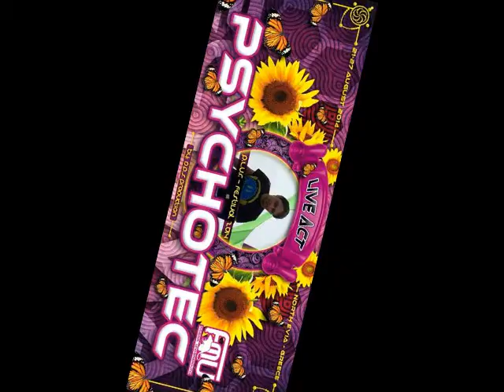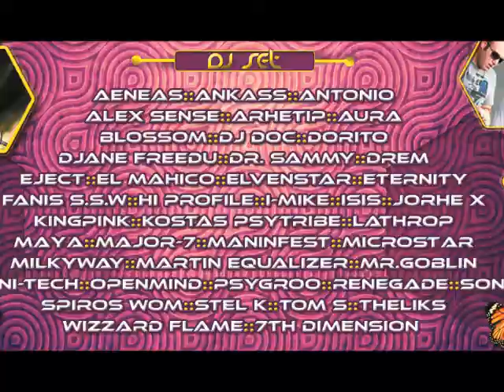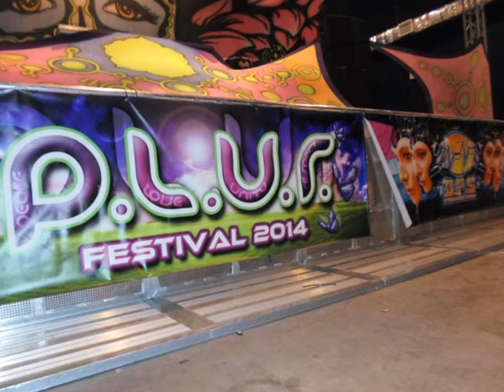plur fest 2014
P.L.U.R. Festival 2014 is coming in 21-27 August 2014.

Για δεύτερη συνεχόμενη χρονιά η D.P.S. Productions σας καλωσορίζει στο PLUR Festival 2014, με 43 Live acts και πάνω από 40 dj sets. Συνδυάζοντας ποτάμι, θάλασσα και δάσος, το φεστιβάλ θα διεξαχθεί στην ηλιόλουστη παραλία της Κρύας Βρύσης, στην Βόρεια Εύβοια και υπόσχεται επτά ημέρες ασταμάτητης διασκέδασης, υπό τους ήχους ενός δυναμικού line up. Σας περιμένουμε όλους με το θετικότερο vibe, στην καλοκαιρινή γιορτή που διοργανώνουμε, σε ένα απο τα ομορφότερα μέρη της Ελλάδας και σε ένα απο τα πιο P.L.U.R. (Peace, Love, Unity, Respect) Festival που έχουν διεξαχθεί ποτέ στην χώρα. Αφεθείτε στην "μαγεία" της τοποθεσίας και χαθείτε στη μουσική και εμείς σας υποσχόμαστε, να αναλάβουμε όλα τα υπόλοιπα, για να σας προσφέρουμε μια μοναδική εμπειρία σε προσιτές τιμές.
Think positive & stay P.L.U.R

H ΤΟΠΟΘΕΣΙΑ:
Νομός Ευβοίας / Δήμος Κηρέως / Παραλία “Κρύας Βρύσης” (δημ.διαμ. Κηρίνθου - Βόρεια Εύβοια)

ΠΡΟΣΒΑΣH:
Οδικώς και με μέσο μαζικής μεταφοράς.

ΟΔΙΚΩΣ:
H παραλία της Κρύας Βρύσης βρίσκεται στο δημοτικό διαμέρισμα Κηρίνθου, σε απόσταση 65 χιλιομέτρων απο την πόλη της Χαλκίδας.
Απέχει δύο ώρες απο την Αθήνα και περίπου τρεισήμισι ώρες από την πόλη της Θεσσαλονίκης.

ME M.M.Μ:
ΚΤΕΛ / ΟΣΕ KAI FERRY BOAT

ΧΡΗΣΙΜΑ ΤΗΛΕΦΩΝΑ & LINKS:
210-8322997 ΚΤΕΛ ΛΙΟΣΙΩΝ ΑΘΗΝΑ / ATHENS LIOSION BUS STATION
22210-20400 ΚΤΕΛ ΧΑΛΚΙΔΑΣ / HALKIDA BUS STATION
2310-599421 ΟΣΕ ΘΕΣΣΑΛΟΝΙΚΗΣ / THESALONIKI TRAIN STATION
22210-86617 ΟΣΕ ΧΑΛΚΙΔΑΣ / HALKIDA TRAIN STATION
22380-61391 ΦΕΡΥ ΓΛΥΦΑΣ / GLYFA FERRIES
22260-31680 ΦΕΡΥ ΑΓΙΟΚΑΜΠΟΣ / AGIOKAMPOS FERRIES
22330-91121/91868 ΦΕΡΥ ΑΡΚΙΤΣΑ / ARKITSA FERRIES

ΛΕΩΦΟΡΕΙΑ ΓΙΑ ΤΟ ΦΕΣΤΙΒΑΛ:
Σύντομα θα ανακοινωθούν τα
σημεία αναχώρησης σε όλη την Ελλάδα, από όπου θα αναχωρούν λεωφορεία με προορισμό το PLUR festival 2014.
Θα υπάρχουν, επίσης, λεωφορεία από το αεροδρόμιο “Ελευθέριος Βενιζέλος” προς την βόρεια Εύβοια, για όσους έρθουν από το εξωτερικό. Το εισιτήριο θα είναι το δυνατότερο χαμηλό με τιμές που θα εξαρτώνται από το σημείο αναχώρησης.
Οι ενδιαφερόμενοι θα μπορούν σύντομα να επικοινωνήσουν με τη σελίδα του PLUR festival, την FMU, ή τους διοργανωτές, για να κάνουν κρατήσεις.
Think positive & stay PLUR!

For a second consecutive year, D.P.S Productions invites you to the PLUR Festival 2014, including 43 Live acts and over 40 dj sets. Set on the sunny beach of Kria Vrisi , in northern Evoia, in a landscape where the river meets the sea and the forest. The duration of the festival will be seven days set to the sounds of a very dynamic line up. We await your presence in our Summer fest, held at one of the most beautiful places in Greece, sending out positive vibes and the message of P.L.U.R (Peace Love Unity Respect). Surrender to the magic of the scenery and lose yourself in the music and the production team will be happy to take care of the rest and offer you a unique experience at an affordable price.

THE LOCATION:
Northern Evoia/ Municipality of Kirea / Kria Vrisi beach (state of Kirinthos - Northern Evoia)